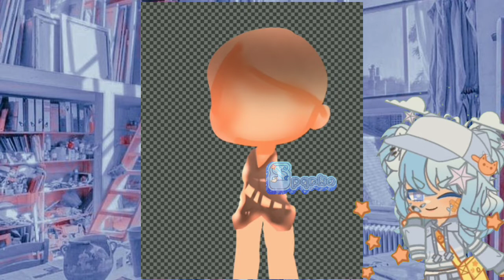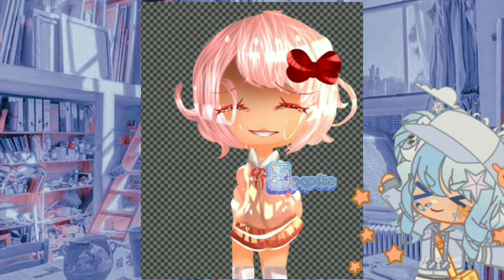How to Shade / Make Hair in Gacha! // Gacha DDLC (Sayori)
☆•° WELCOME °•☆

QNA

Fav animes?
Sleepy princess in a demon castle
Komi cant communicate
Little witch acadamia

Capcut or Funimate and mabye both!

What do you use the tween?
Cutecut!

Gender?
Female

Device?
I use samsung galaxy tab A

QNA OVER!

Important note:
(none)